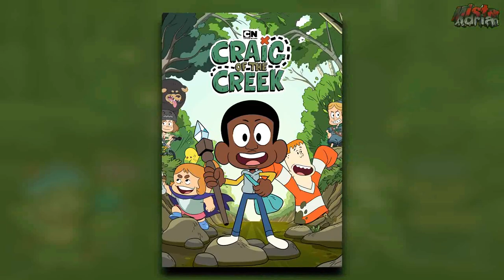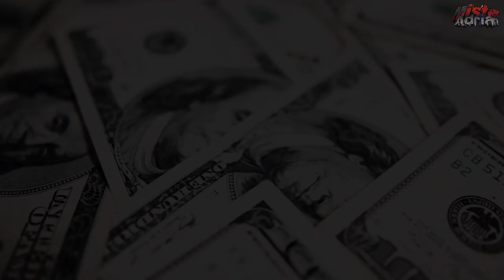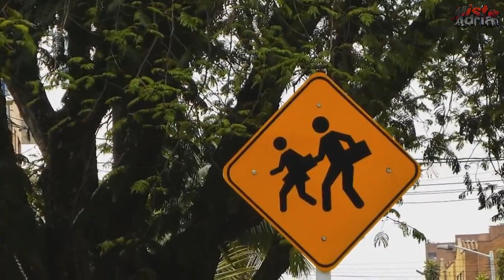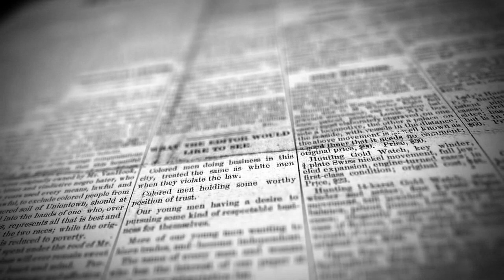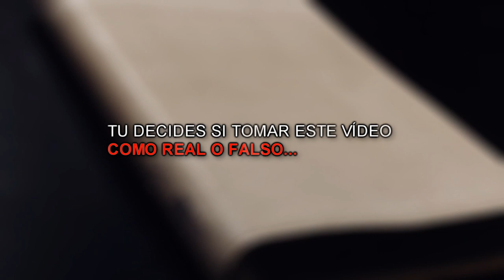La Verdadera Historia REAL de "EL MUNDO DE CRAIG" | ¿Fue abandonado? ¿Existió en la vida real?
Debido a la petición de mi audiencia, el día de hoy verás en mi canal, la verdadera historia de una de las series más queridas actualmente por el público de Cartoon Network, serie que nos relata las aventuras de Kelsey, PJ y Craig.

Sea verdadera o falsa la historia relatada en este video, el único fin de este material es el de causarte entretenimiento a ti espectador.

Todas las imágenes, música y vídeos mostrados, pertenecen a sus respectivos dueños.

¡Gracias por pertenecer a esta familia!

Mɪsᴛᴇʀ Aᴅʀɪᴀɴ©